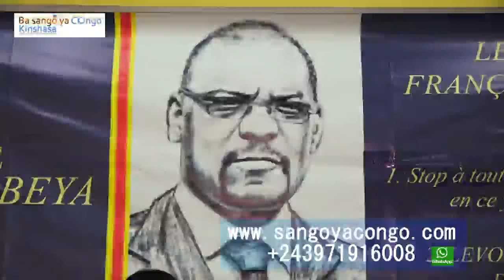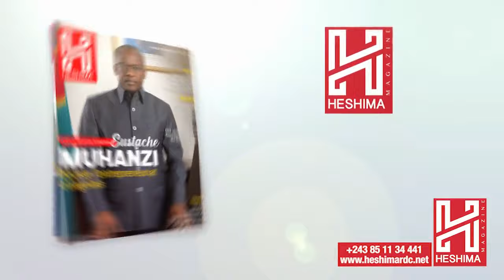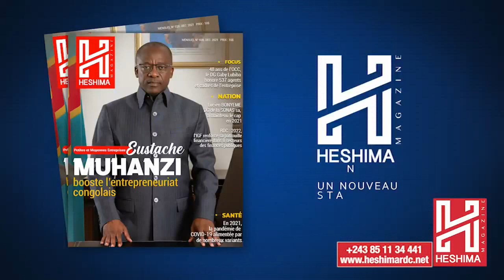🔴 FRANÇOIS BEYA DENONCE LE MONTAGE DES ÉLÉMENTS POUR L ' INCULPER ET MET EN GARDE L ' ANR 🟡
LE COLLECTIF FREE FRANÇOIS BEYA KASONGA DENONCE LE MONTAGE DES ÉLÉMENTS POUR INCULPER FRANÇOIS ET MET EN GARDE L'ANR QUI INTIMIDE SES MEMBRES AINSI QUE LES RESPONSABLES DE CEPAS. 🟡 🔵🔴